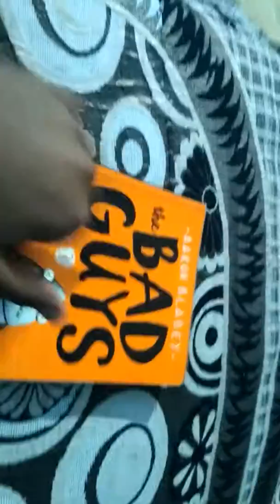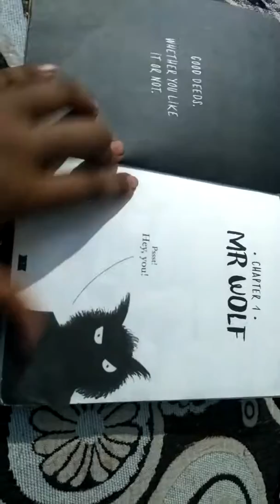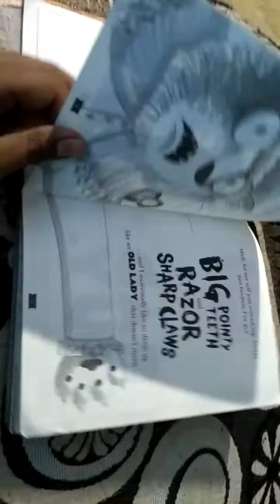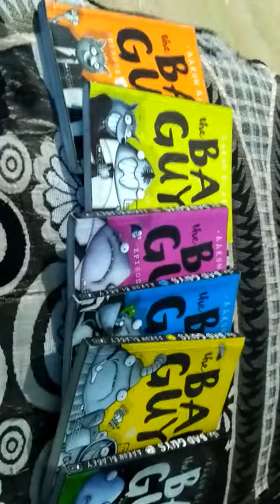Bad guys 1 review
DS PRIDES